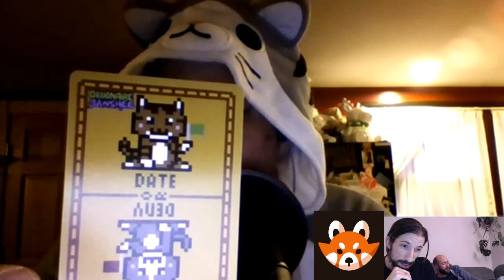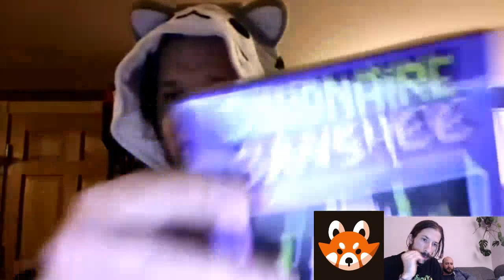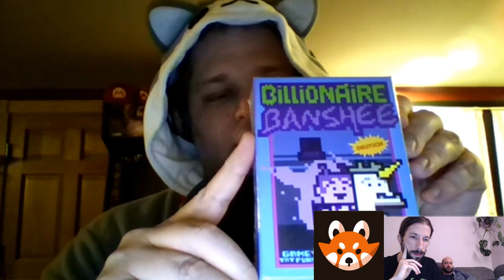Billionaire Banshee | Interview w/ Steven "Razlo" Bailey